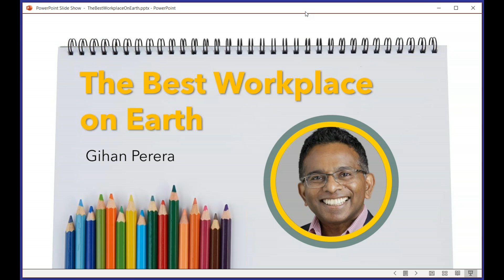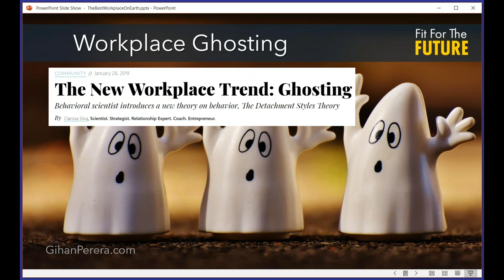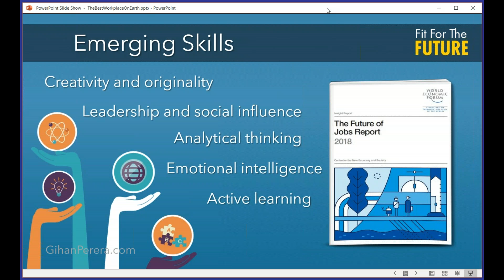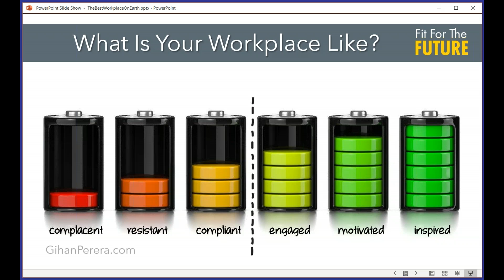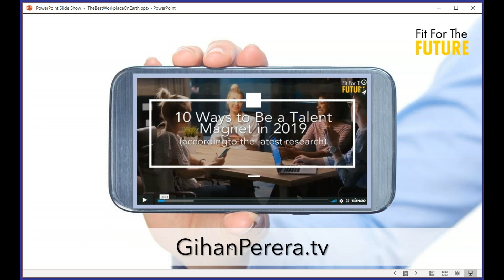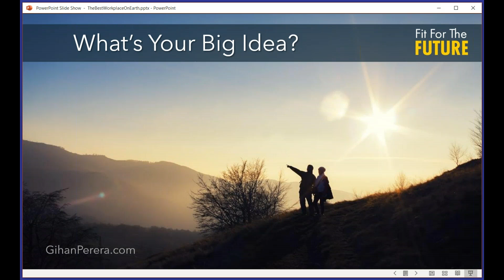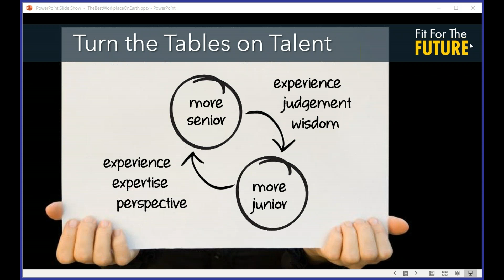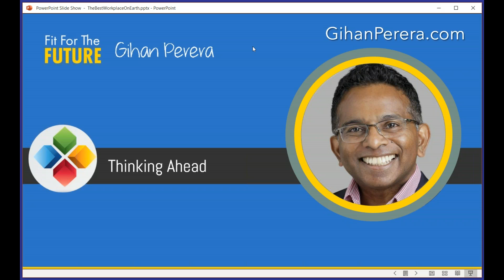The Best Workplace on Earth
We all know the workplace of the future will be very different from the workplace of today. But what will the workplace of the future look like? It's more than just technology and automation - it's about the environment you create for attracting the smart, talented, savvy people with the skills we need for future-proofing our organisations.

The bad news is that those "stars" are in demand, and can choose where they work. Are YOU providing the sort of workplace that will attract and keep them?